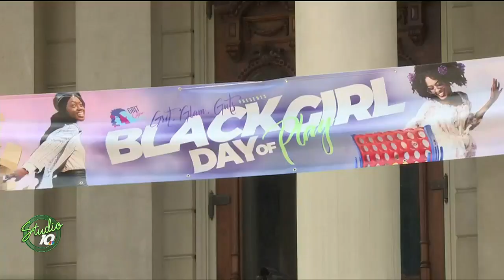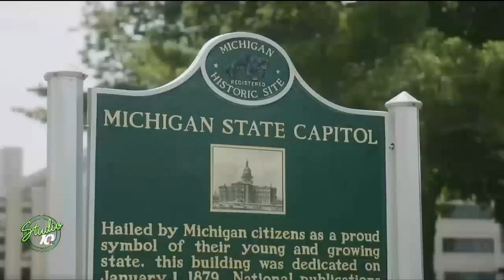The 2nd Annual Black Girl Day of Play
It’s a block party mixed with black girl magic! Cameo King joins us to tell us about the 3day Black Girl Day of Play weekend!